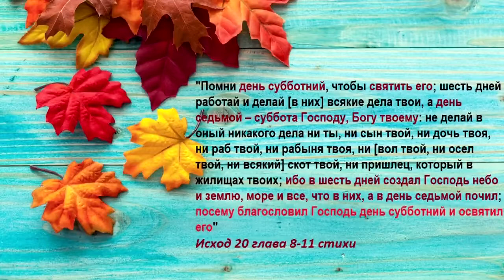Программа | «ПОДАРОК» | полная версия | 28.10.2017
Программа | «ПОДАРОК» | полная версия.